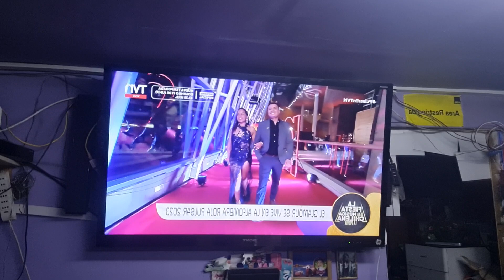grande Zumbale Primo